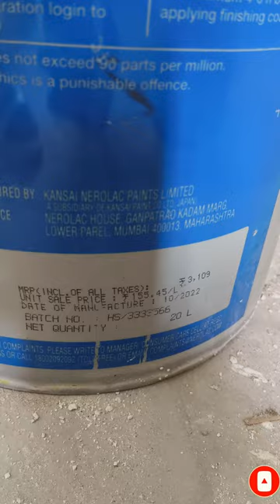Nerolac Popular wall Primer